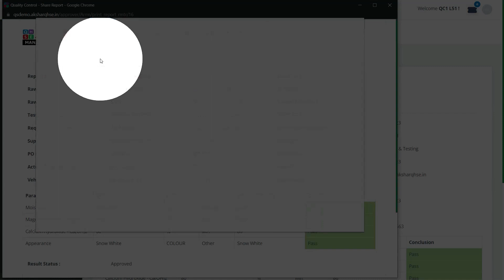Share Report Print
Quality Suite is a cloud-based Laboratory Information Management Software (LIMS). You can generate test requests, prepare laboratory reports/ QC results and share certificates of analysis/ test certificates easily. You can customize the quality control from raw materials to finished products effectively, and efficiently. LIMS software helps to reduce human errors and maintain records without the worry of losing them forever. You can share reports via email, WhatsApp, and print. Real-time data analysis for supplier quality performance, and delivery performance. You can map raw materials, packing materials, in-process products, and finished products, dispatch verification, and calibration.

Print quality report has been enabled so that the user can share the quality report in print. However we don’t recommend to take print to promote paperless environmental friendly software.